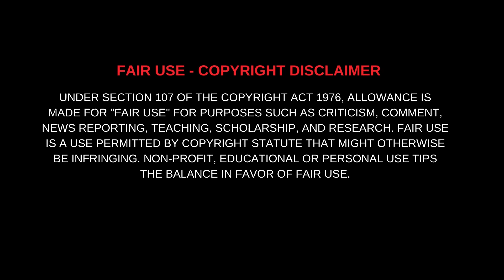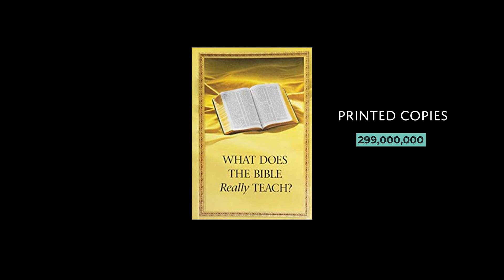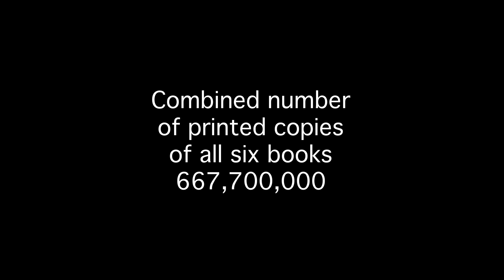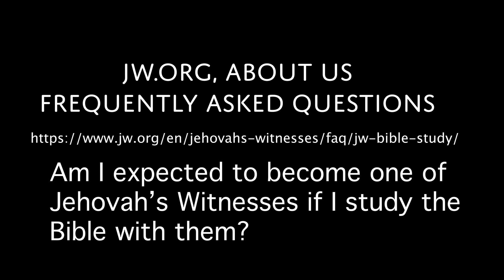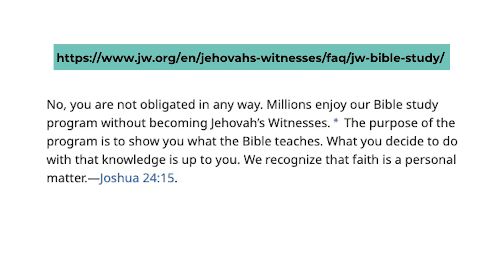Unveiling the Decline: Exploring the Reasons Behind the Lack of Baptisms among Jehovah's Witnesses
During the 2020 annual meeting of the Watchtower, Bible & Tract Society, David Splaine, Governing Body member ,clearly explained that the low baptism amongst the Jehovah's Witness ranks are quite concerning. It is something that has been trending for many years.

To increase the baptism numbers the release of a new publication titled “Enjoy Living Forever’ was announced at the annual meeting. Will this new publication result in an increase of converts?